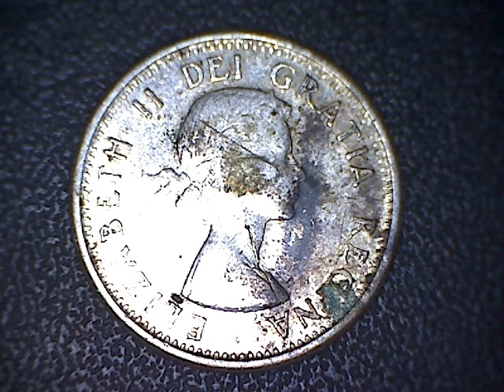Coin Collecting Episode One Hundred and Seventy Five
Fifty Dollars In Dimes

196 Canada Eighty Percent Silver Dime